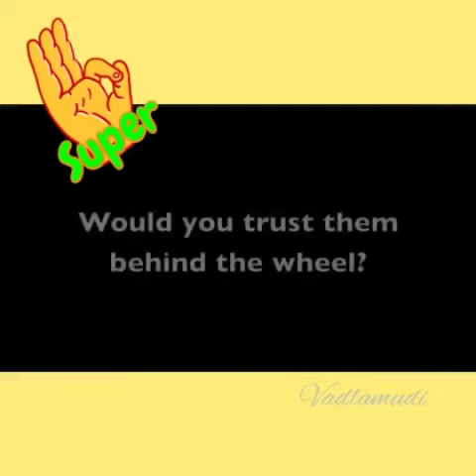ఫోన్లకీ బానిసలయ్యే ప్రాణాల మీదికి తెచ్చుకుంటున్నారు యువతీయువకులు